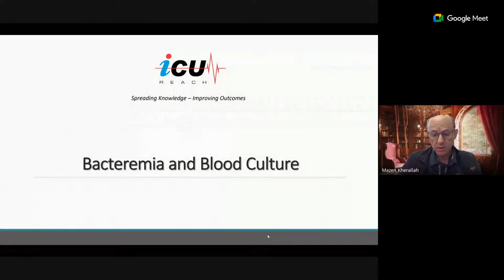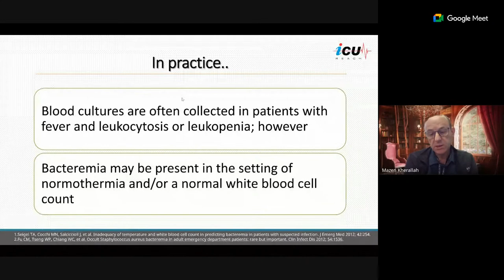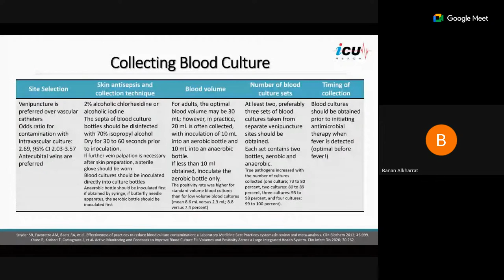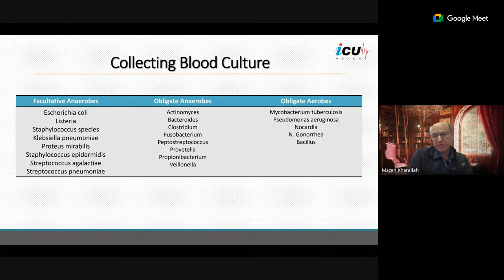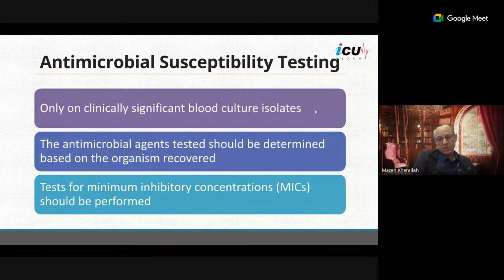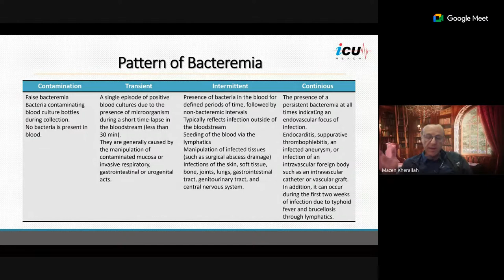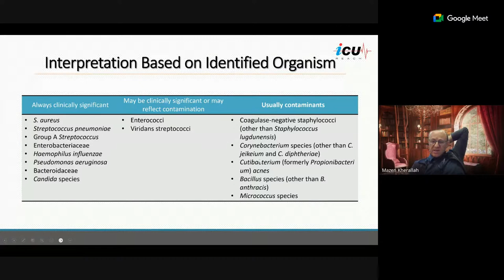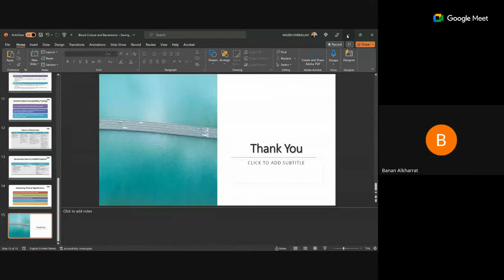زرع الدم وطرق مقاربة تجرثم الدم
زرع الدم من الأدوات الحيوية في التشخيص والتقييم السريري للانتانات و يهدف الكشف عن البكتيريميا إلى تحديد وجود البكتيريا في الدورة الدموية، ويمكن أن يكون لها دور هام في توجيه العلاج المناسب وتقييم استجابة المريض للعلاج.

تشمل إجراءات أخذ زرع الدم تحضير الجلد والأوردة بشكل صحيح قبل الأخذ، وجمع عينات الدم المتعددة من الأوردة المختلفة، وتوفير ظروف مثلى لنمو البكتيريا في وسط الزرع.
نبحث في هذا اللقاء تفاصيل زرع الدم وطرق مقاربة تجرثم الدم وانماطه وكيف نميز تلوث الزرعز